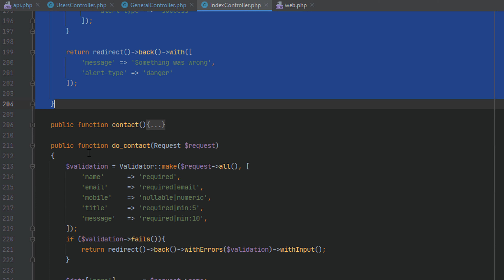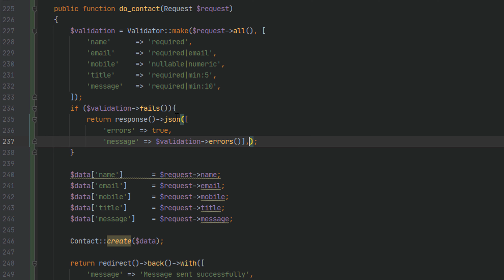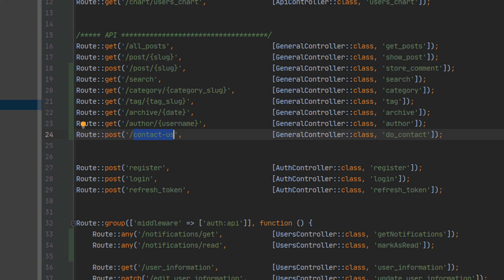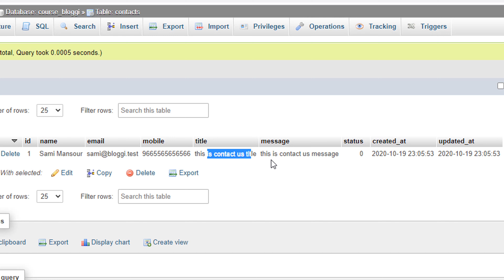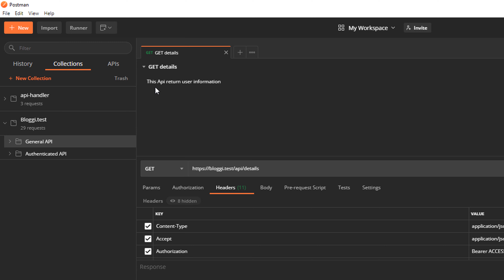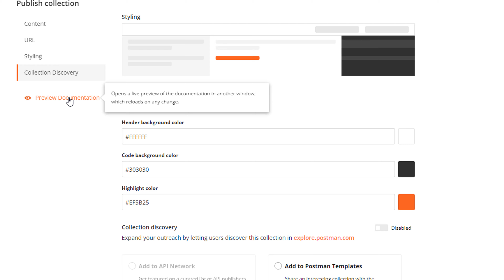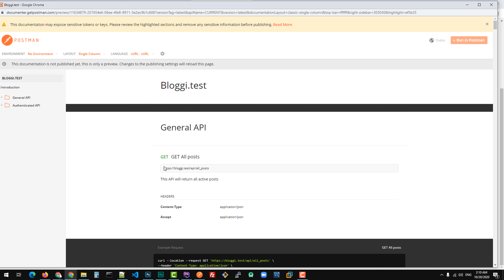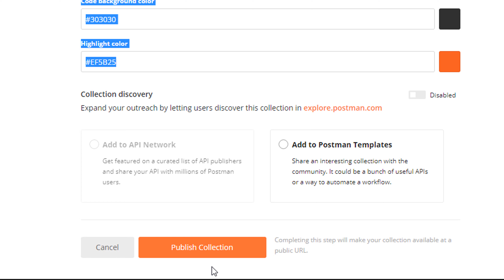23- شرح الـ API لنظام إدارة المحتوى - نشر الـ API Documentation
نشر الـ API Documentation

المراجع:
Laravel: